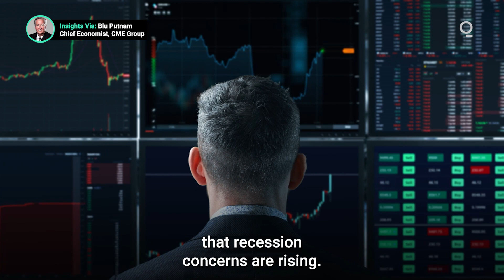Can Stocks and Yields Together Signal a Recession?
Equities are down while bond yields are up — a combination confounding investors in 2022. How can stocks and bonds together signal a recession? Presented by @cmegroup